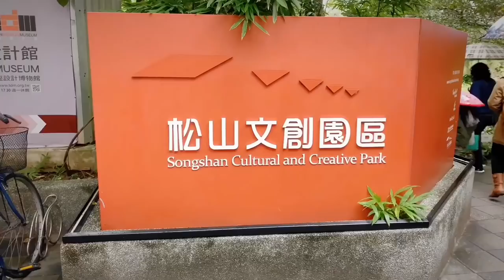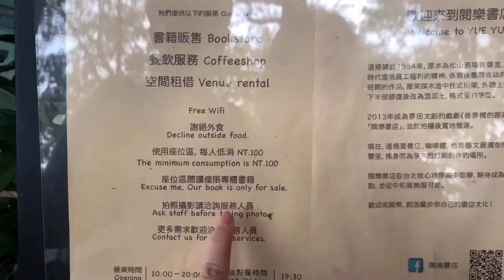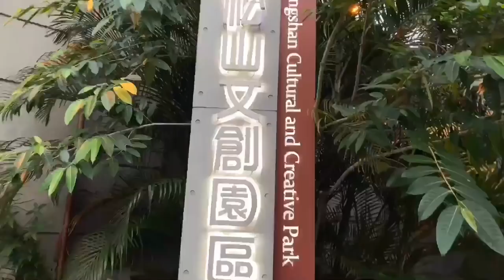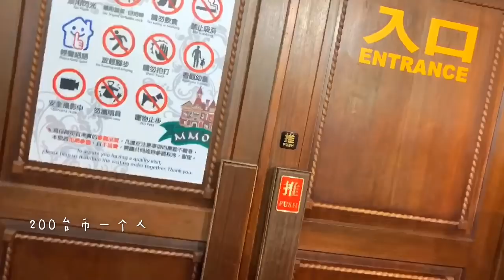台湾自由行 VLOG：文艺青年台北打卡朝圣地？袖珍博物馆的微缩建筑里居然有这东西！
我們會繼續呈現給大家更多有趣的內容~

台湾版的北京798！世界第二大、亚洲第一大的袖珍博物馆里面有什么？微缩建筑立面居然还有这个？